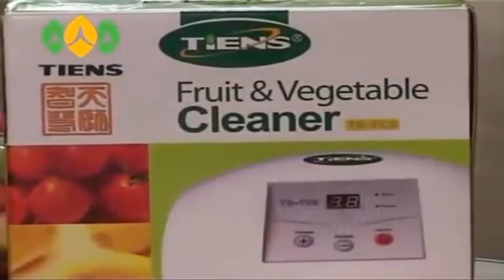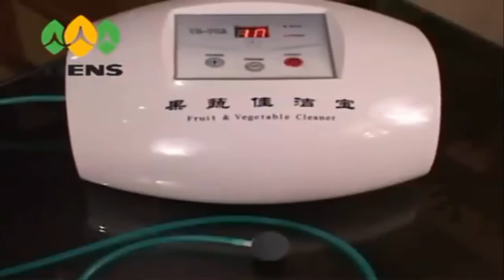Tiens Fruit And Vegetable Cleaner - Tiens Fruit Vegetables cleaner Demo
ফোন - 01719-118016, 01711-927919 Company Price 19708Tk Our 25% Less Price 14781 Tk

Our price BDT 12595 tk

যোগাযোগ:
Branch Office : 958-968 East Shewrapara. Main Road, Mirpur, Dhaka